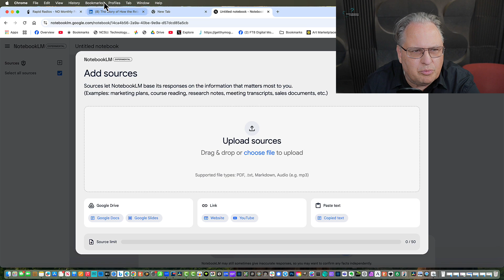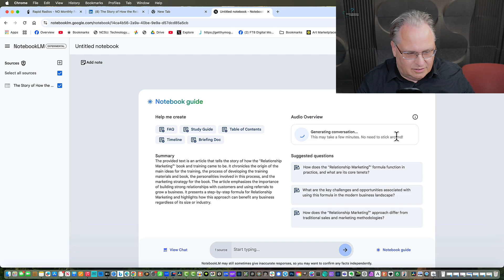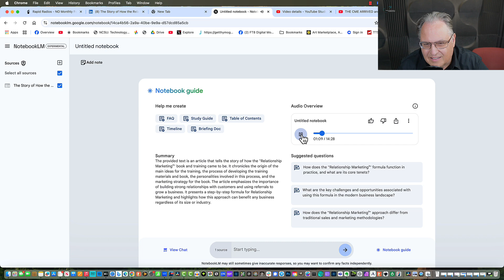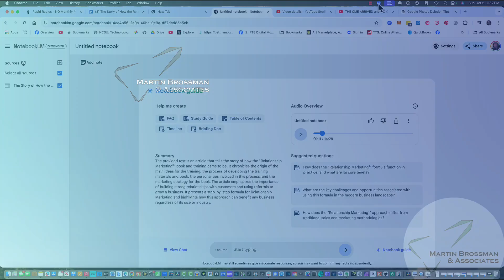Example of AI Generated Podcast about our Relationship Marketing book using Notebook lm by Google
and the article I used: The Story of How the Relationship Marketing³ Training and Book Came to Be

Here is the podcast where you can hear the entire audio track

Get our latest books, Relationship Marketing³: The Ground Game for Small Business Success and Harnessing Artificial Intelligence for Brick-and-Mortar Businesses: A Practical Guide to Prompts and AI Operations
To join Martin Brossman's Small Business Monthly News Letter, sign up
Enjoy my influencer store on Amazon; if you buy something from it, I get a small compensation (Sponsored link)